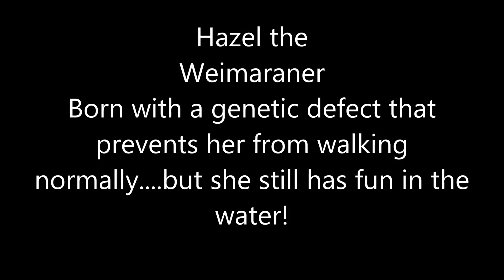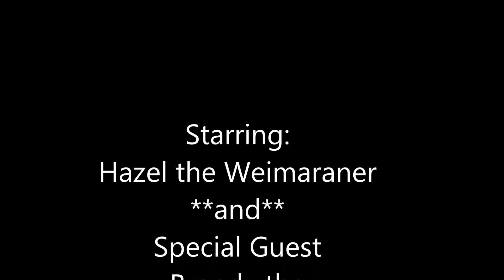Weimaraner Having Fun Playing in the Water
This is my female Weimaraner. She is a special dog. She has a genetic defect that causes her to be unbalanced when she walks or runs. This video show her playing in the water. she loves the water!

 Attribution-ShareAlike 3.0 International License.
sa/3.0/legalcode)